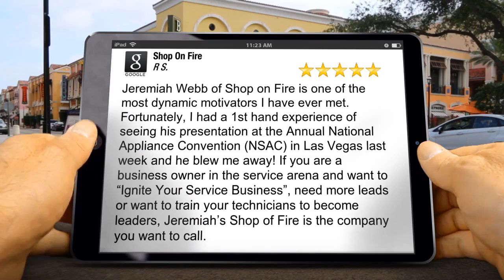Shop On Fire Review Ignite Your Service Business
Shop On Fire Sarasota reviews
Excellent Review

Jeremiah Webb of Shop on Fire is one of the most dynamic motivators I have ever met. Fortunately, I had a 1st hand experience of seeing his presentation at the Annual National Appliance Convention (NSAC) in Las Vegas last week and he blew me away! If you are a business owner in the service arena and want to “Ignite Your Service Business”, need more leads or want to train your technicians to become leaders, Jeremiah’s Shop of Fire is the company you want to call.
R Scherer

Shop On Fire
8625 Midnight Pass Rd B304
Sarasota FL
34242
Ignite Your Service Business